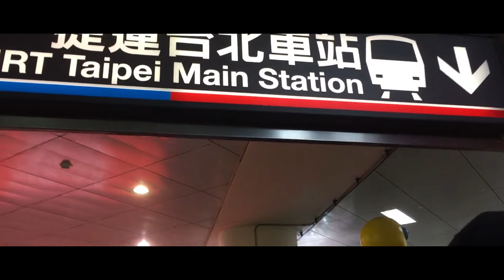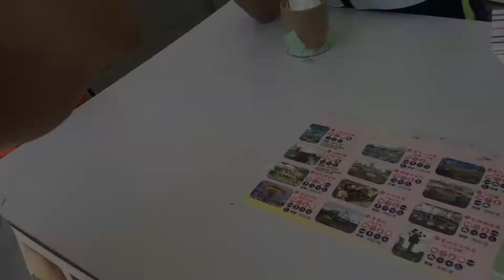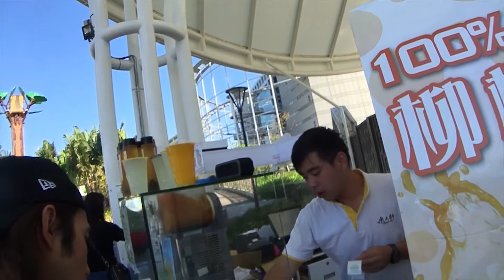Wisata Permainan | TAIPEI CHILDREN'S AMUSEMENT PARK | VLOG | TAIWAN 2018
Rute perjalan menuju TAIPEI CHILDREN'S AMUSEMENT PARK
Start dari TMS naik MRT/JE IN jalur merah jurusan tamsui,,
kemudian turun di stasiun shilin
keluar pintu exit 1
Lalu naik bus no 1 kurang lebih 10 mnit
sampai deh di depan lokasi persis..